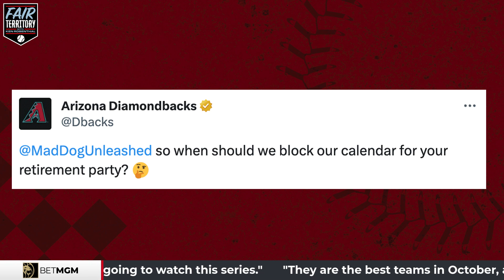Dork of the Week | Fair Territory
MLB Insider Ken Rosenthal names his dork of the week, Sirius XM radio host Chris "Mad Dog" Russo for bold bet against the Arizona Diamondbacks.